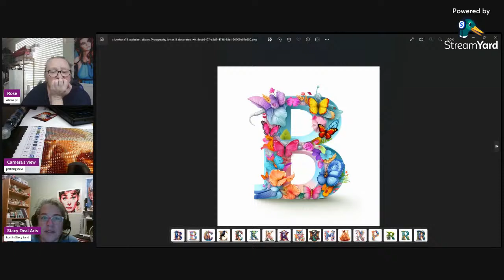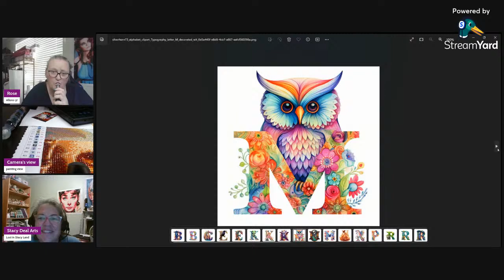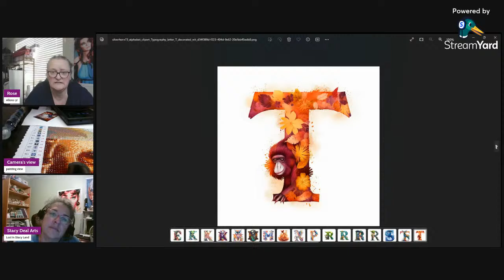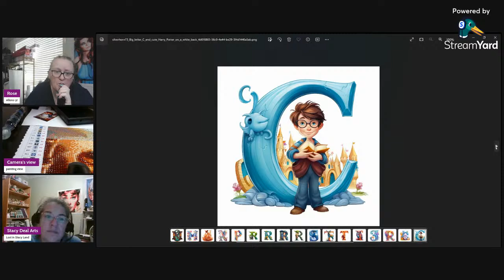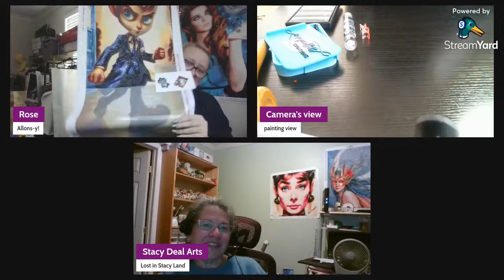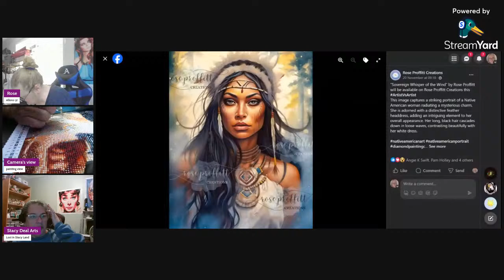WEEK 4 DOCTOR WHO EVENT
WEEK THREE OF THE DOCTOR WHO EVENT,

ROSE PROFFITT - A ONE OF A KIND STAINED GLASS TARDIS IMAGE AS A DIAMOND PAINTING CANVAS

DIAMOND PAINTINGS RIGHT HERE:
RPC

BIG THANK YOU TO MY WONDERFUL PATREONS WHO HELP KEEP THE ART FLOWING!

SPECIAL THANK YOU TO ALL THOSE IN MY LIFE WHO ENCOURAGE, SUPPORT AND UPLIFT ME - YES THAT MEANS YOU!

Come chat with me, pull up a chair, break out that diamond painting, pour yourselves a cuppa and let's shoot the breeze!

COMPANY'S, WE SUPPORT